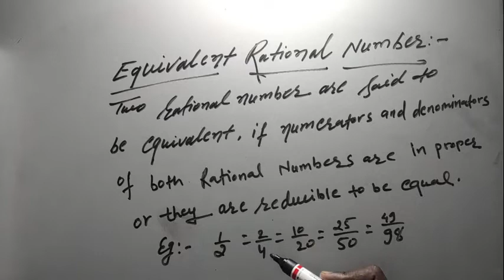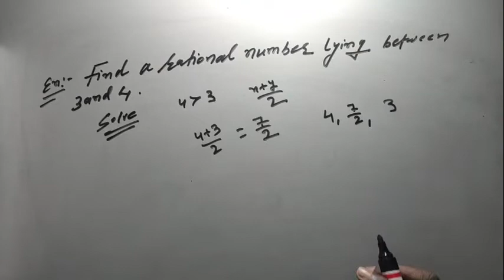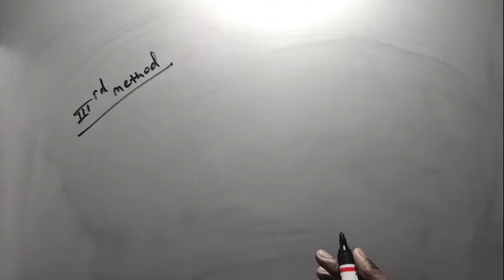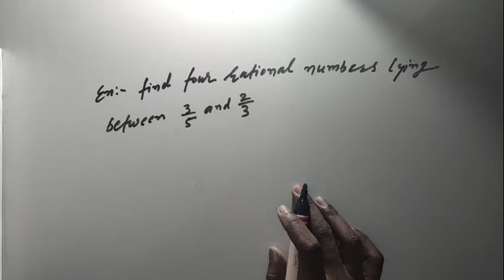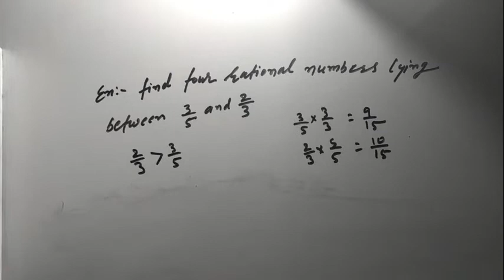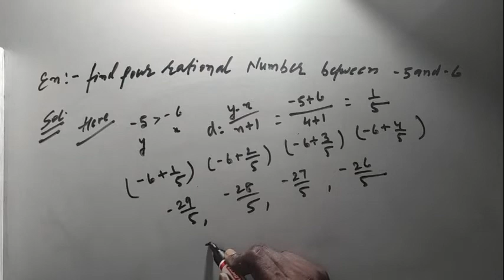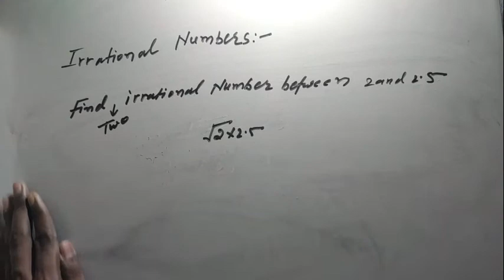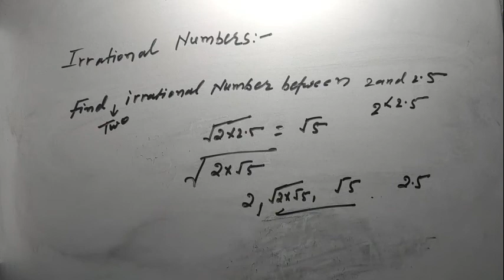Number System 02 class IX | Real Numbers | Rational & Irrational Numbers | class 09 | NCERT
number system  maths class 9 chapter 1
Equivalent rational number

method of determine rational number between two rational numbers

find irrational number between two rational number
 find irrational number between two irrational number

natural number , whole number ,   integer, rational number , irrational number , real number

NUMBER SYSTEM MATHS CLASS 9 PART -1 v=IWQYj4CGSMk&list=PLx5nqxGzLGwcBjvORt2xyojEAWxIZEvA4&index=1

and all competiive exam , like NTSE, NSTSE, OLYMPIOD, KVPY,AND OTHER COMPETATIVE EXAM LIKE SAINIK , NAVODYA , NETARHAT, ARMY SCHOOOL etc

Mathematics video lecture of ninnth, prepared by the experienced faculty.
This online video lecture covers important questions and solutions from chapter  number  systems part-2   of Mathematics for the preparation of board exam and  other competative exam like pre foundation of iit-jee.

# maths
class 9
# number system
number system class 9 chapter -1